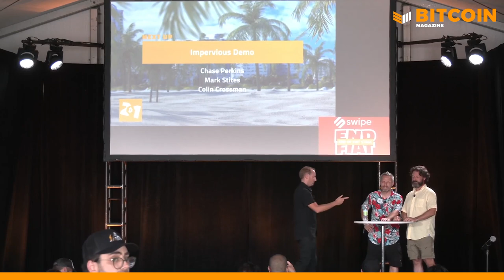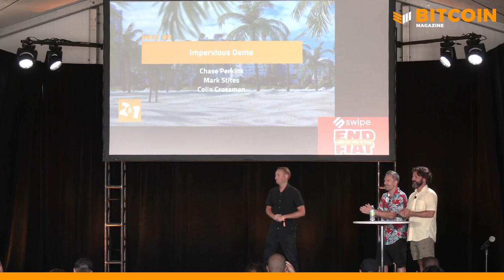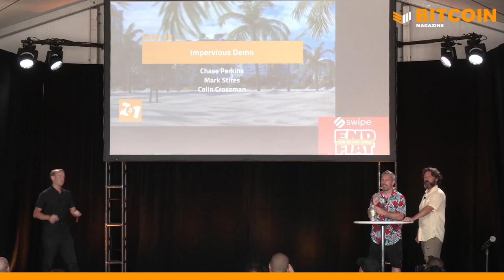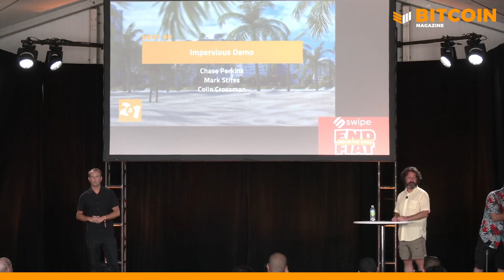Bitcoin 2021: Impervious Demo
Bitcoin 2022 will be the biggest Bitcoin conference ever!